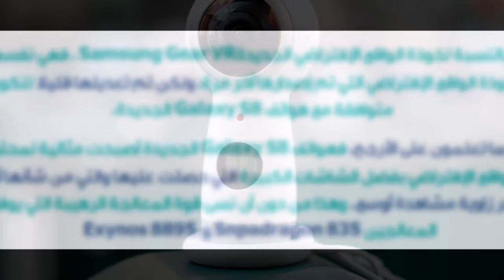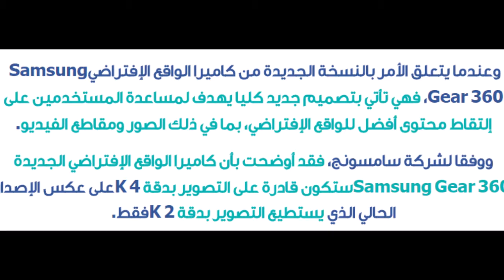سامسونج تكشف عن كاميرا Samsung Gear 360 جديدة، ونسخة جديدة من Gear VR